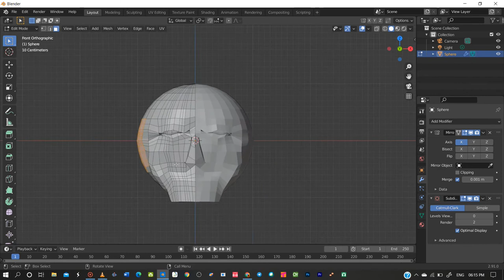Egyptian sphinx in Blender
Query Solved
How to model in blender
Blender animation
Eyptian pyramid
Sphinx